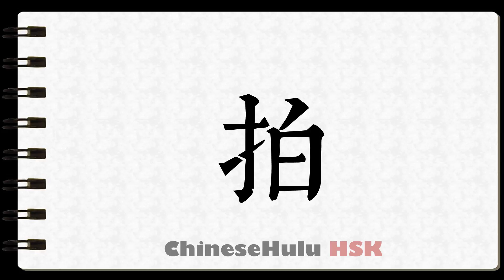How to Write to clap in HSK Chinese